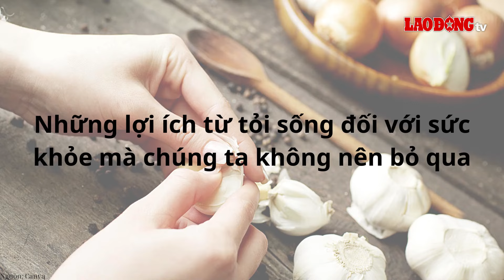Công dụng tuyệt vời từ tỏi giúp giảm mỡ máu hiệu quả | Báo Lao Động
Tỏi là gia vị quen thuộc đối với người dân Việt Nam. Đây không chỉ là 1 gia vị nấu ăn mà còn là một vị thuốc giảm mỡ máu.

* Đường dây nóng: 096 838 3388